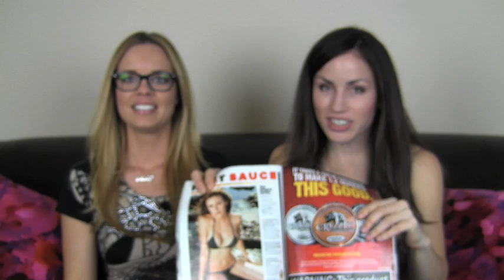Tips for Men: How to Pick up a Hot Girl, Sex, & How to Train Your Dog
How to pick up Women, Sex in Public, & How to Train your Dog on this week's episode of 'The Hailey and Misty Show'.

2 Girls Giving Advice and Stirring up Pop Culture and New Media mayhem every Wednesday.

Want to pick up Hot Women, Learn about Sex, and how to train your dog? Get Real Advice from Real Women...every week on The Hailey and Misty Show!

Credits:
Theme song by Last American Cowboys (Wes Whitlatch and Colt Straub)
Show Intro and special effects by Brandon Fayette

Tags: "Hailey and Misty Show" "How To" How to pick up a girl "Pick up Women" How to train a puppy "Train Dog"  dog "Maxim Hometown Hottie" Maxim Advice  Real Women cute girls How-To Make Out Public Questions Answers Help Female pretty Hailey Bright Misty Kingma Help for Men Help men pick up women Advice Column public sex "advice for women" "advice for men" April Rose Hometown Hottie Boobs Bikini Good Advice Women Opinions "Answers for Men"